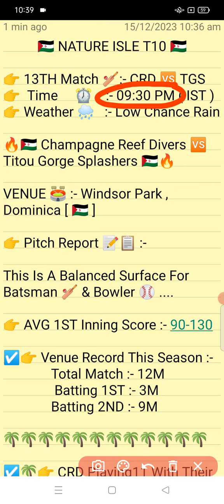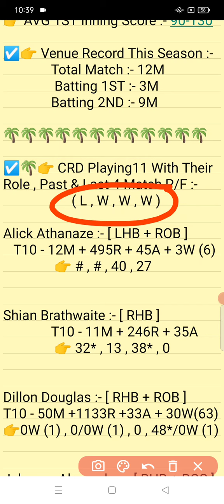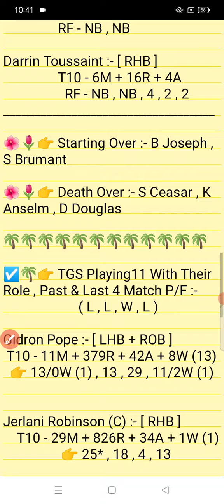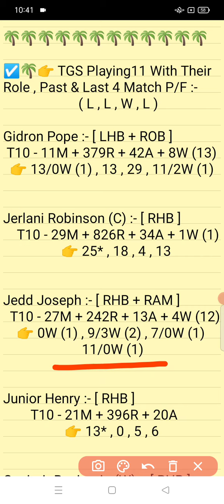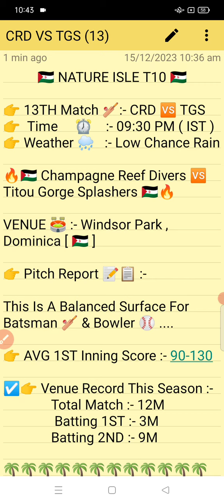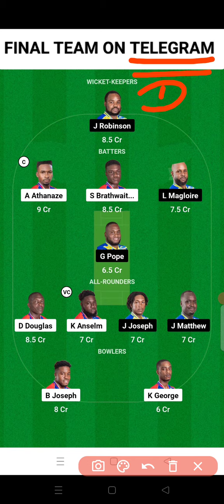CRD vs TGS || TGS vs CRD Prediction || CRD VS TGS 13TH NATURE ISLE T10 MATCH